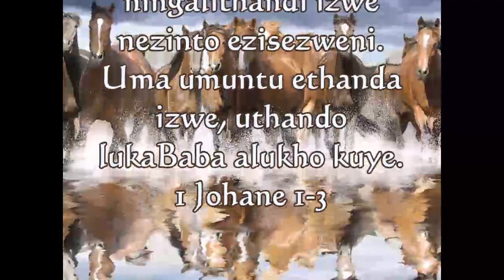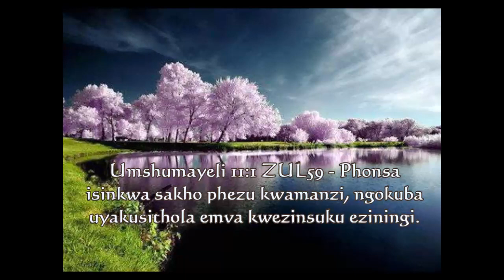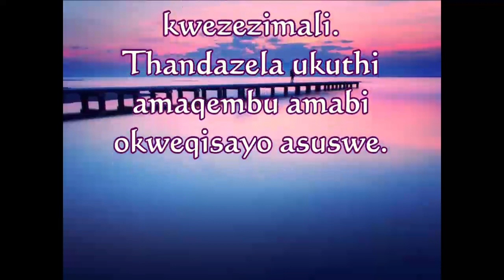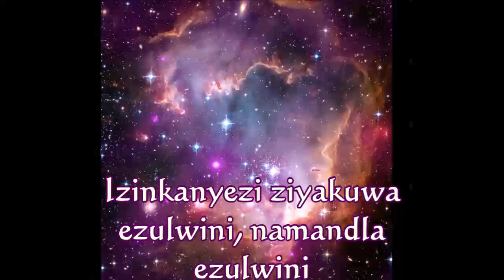Ukuphila Okumangalisayo 12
Ukuphila Okumangalisayo ngoJesu Kristu!
UJesu weza ukuzosinika umusa ongasifanele kanye nokusindisa imiphefumulo yethu esihogweni saphakade!
Ungalokothi ngokusekelwe ekusebenzeni kwakho!
UJesu uyisipho sakho sezigidigidi zamadola! Ngokuqondile okuvela kuNkulunkulu!